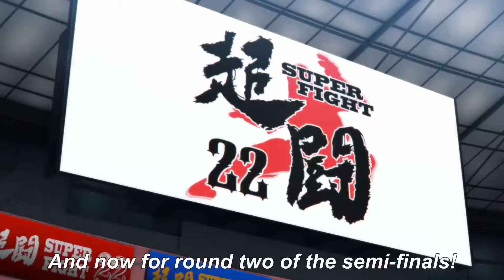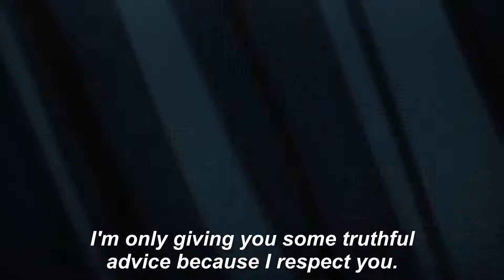Saitama VS Suiryu | Saitama VS Bakuzan Gouketsu | One Punch Man